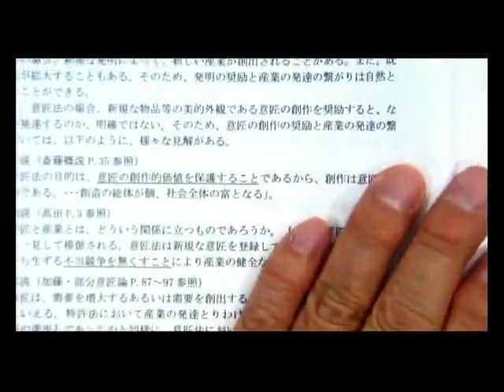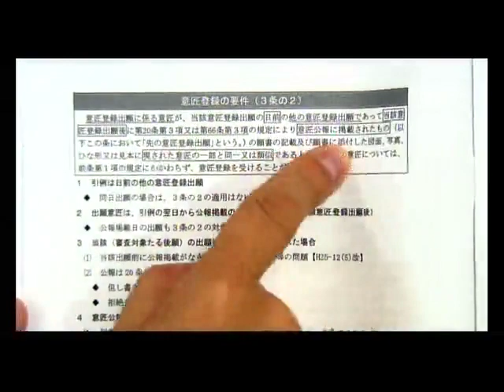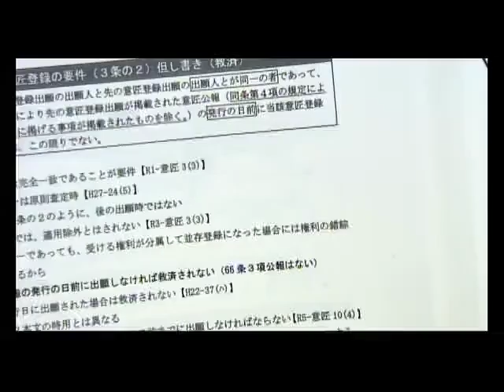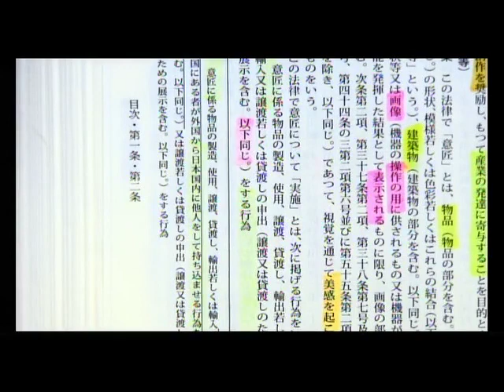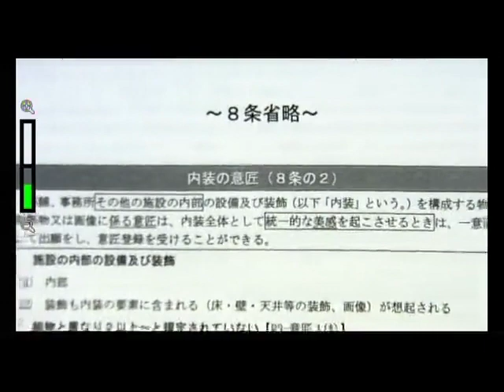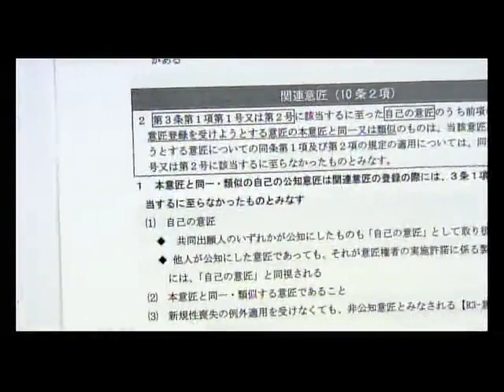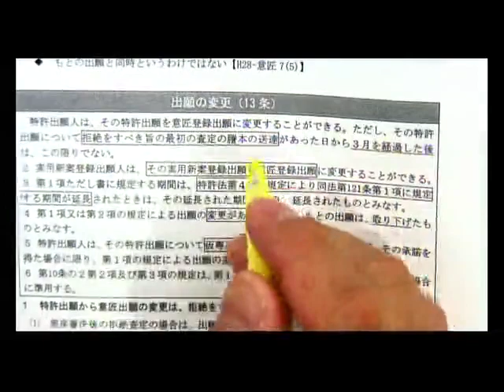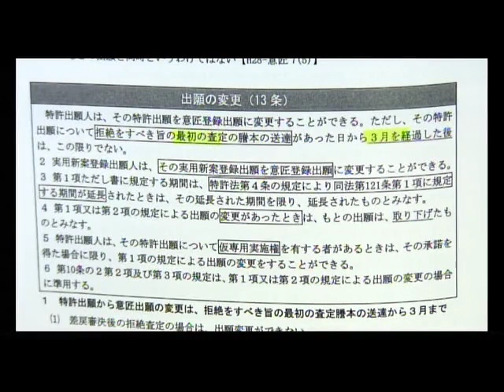【弁理士】復習ゼミ2023年10月22日実施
2023年10月22日実施の復習ゼミを公開！

LEC弁理士試験対策講座のホームページはコチラ

LEC弁理士試験対策講座の資料請求はコチラから